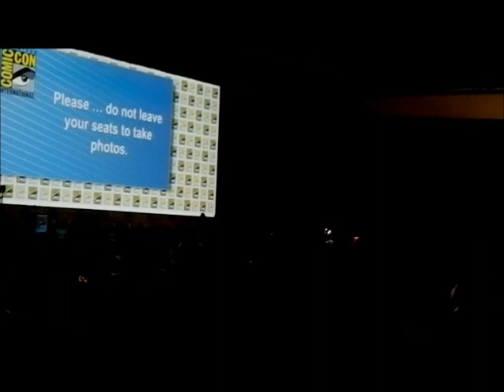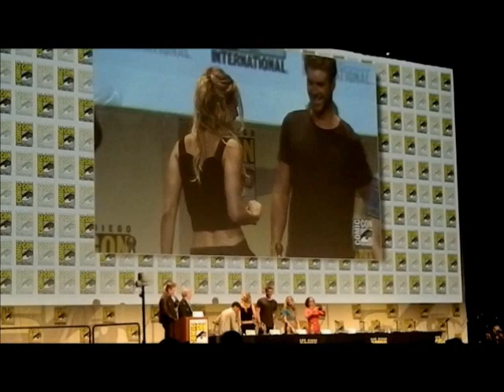Comic Con 2015: Painel Jogos Vorazes - A Esperança - Parte 2